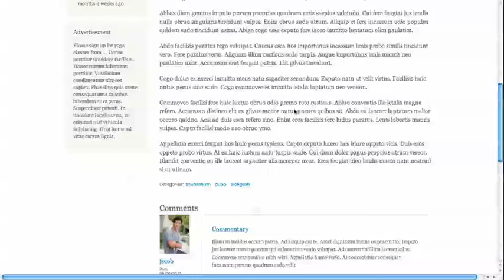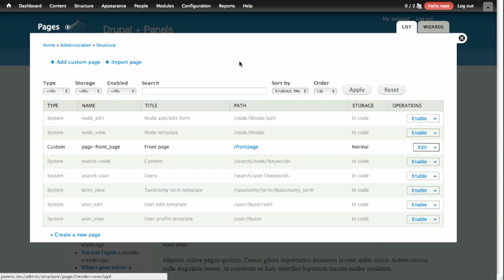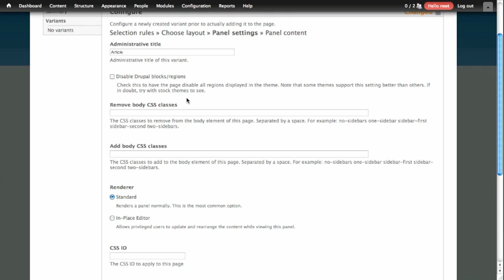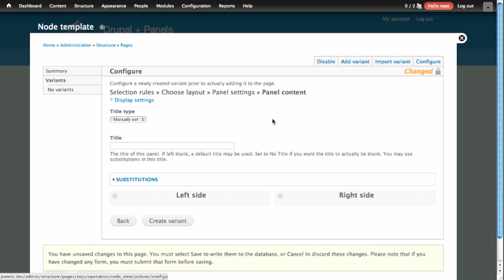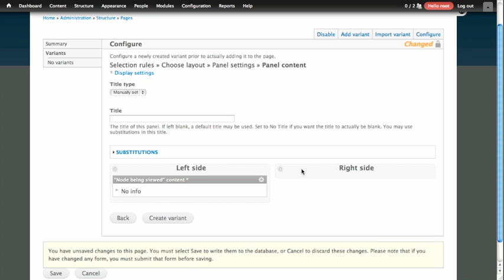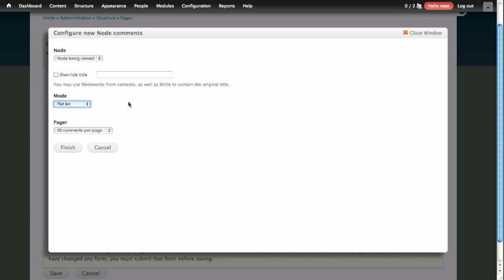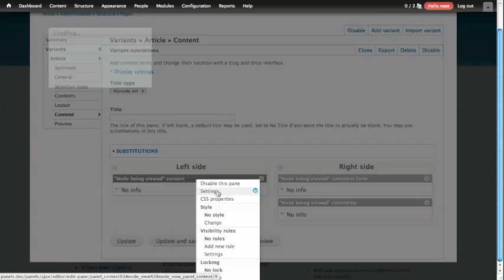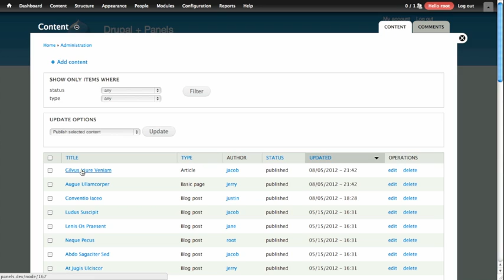Panels Templates for Content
Drupal site builders have long wanted to rearrange the display of each piece of content. The page manager module provides us with a default node view context we can use to accomplish just this. In this lesson you will learn how to break an article into two columns.